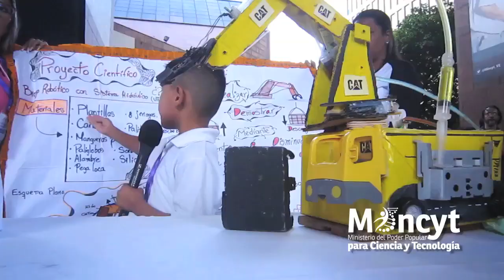Olimpiadas Regionales de Robótica Región central.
La robótica en el mundo está marcando una pauta". Además, que el Gobierno venezolano acompaña a los programas como Infocentro y Semilleros Cientifico para mejorar las condiciones de formación.
Se preparan para la Olimpiada Mundial de Robótica que se realizarán este año en Panamá.